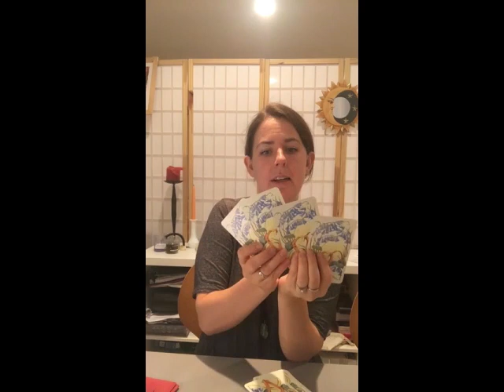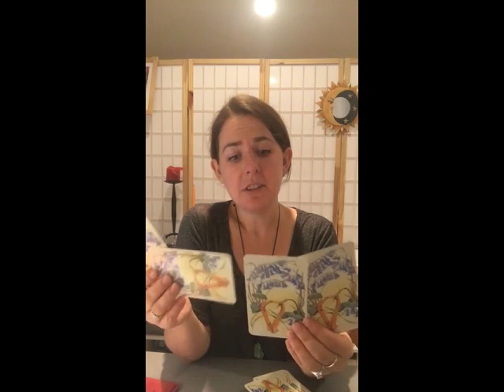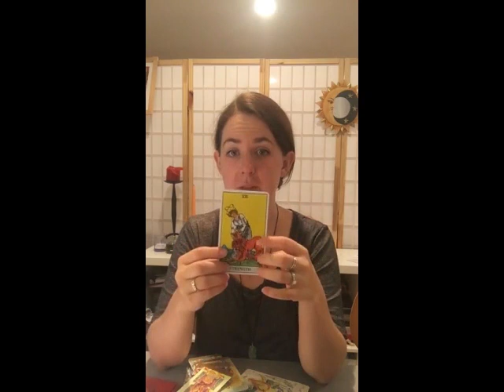Episode 117: Fairies and Tarot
“Fairies have to be one thing or the other, because being so small they unfortunately have room for one feeling only at a time.” -J.M. Barrie

Unlike fairies, us humans have room for way more than one feeling at a time.

Which is why it can be fun and light to work with the energy of fairies when doing deep reflection or using a tool like tarot.

In today’s episode of Expedition to Soul we’re throwing it back to a 2017 class on just this, Working with Fairies in Tarot.

With the Beltane energy still palpable, this is a fun listen!

Check out our Links Page for a Beltane Celebration Guide with some magical suggestions on celebrating this fun⁠ and vivacious holiday!